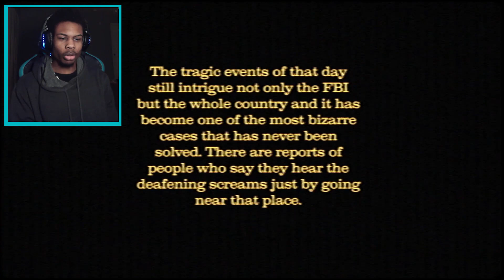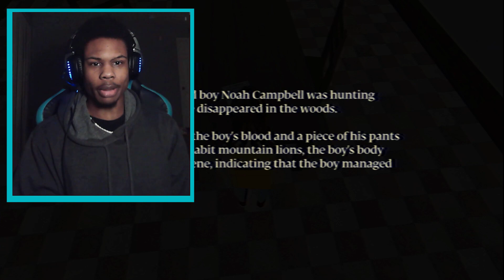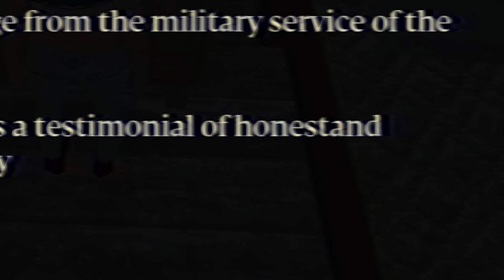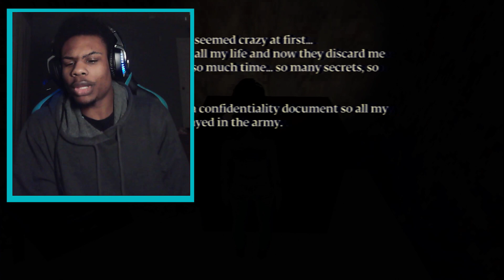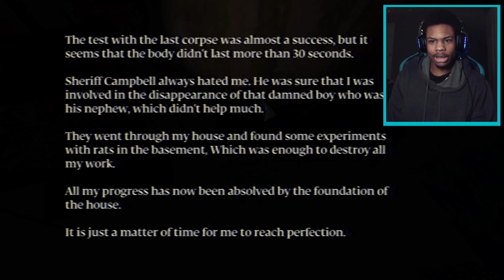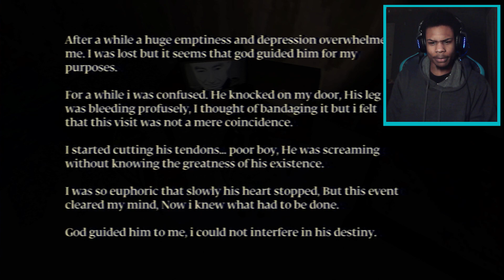WEIRDEST ENDING TO A HORROR GAME (The House)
The House is a indie horror game that had an obvious but weird ending to it. It's like watching an old scary movie that was made in 1979.